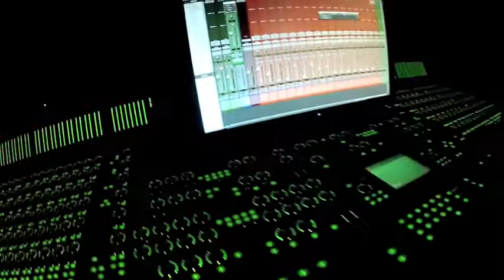Los Viejos - The blood became the Sauce - for A Grindcore Christmas Vol 2 Compilation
Los Viejos - The blood became the Sauce
For A Grindcore Christmas Vol 2 Compilation
McAllen, Texas
Dic-2012